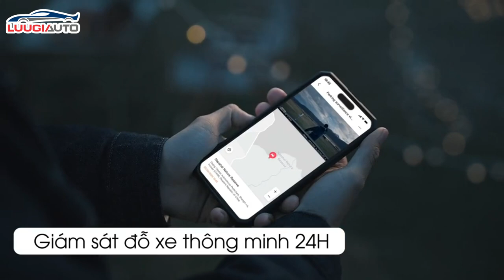70mai A510 với nhiều nâng cấp, sẽ là bản thay thế hoàn hảo cho mẫu quốc dân 70mai A500s-Lưu Gia Auto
Chất lượng hình ảnh camera hành trình 70mai A510 được nâng cấp
Được hỗ trợ bởi cảm biến Sony STARVIS 2 IMX675 tiên tiến, A510 phát huy sức mạnh của HDR và ​​khả năng chụp ảnh trong điều kiện ánh sáng yếu vượt trội. Với tốc độ khung hình cao 60FPS*, độ ổn định được cải thiện và đảm bảo được hiệu suất liền mạch trên đường, mang lại hình ảnh 1944P 5 megapixel tuyệt đẹp, vượt trội đến từng chi tiết.